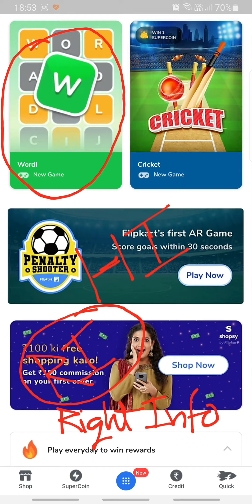Flipkart WORDL Quiz Answer Today 26 MAY 2022 | WORDLE